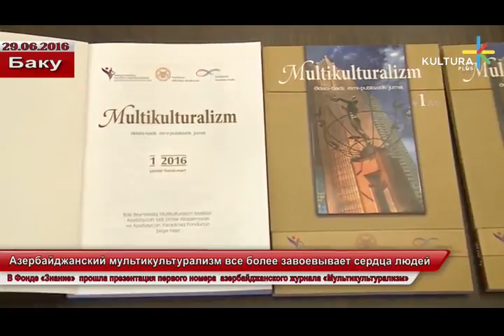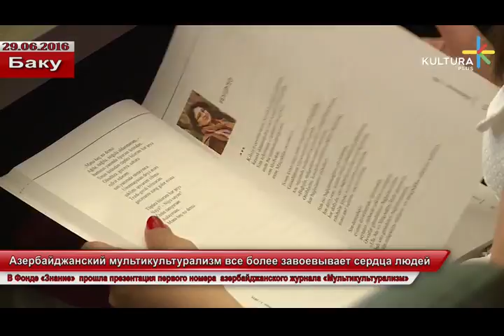Азербайджанский мультикультурализм все более завоевывает сердца людей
В Фонде «Знание»  прошла презентация первого номера  азербайджанского журнала «Мультикультурализм».